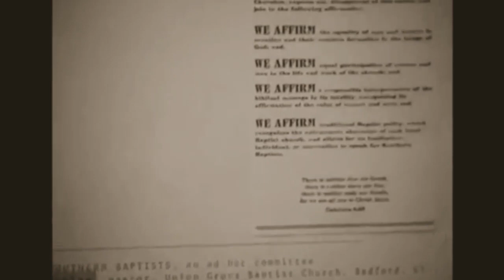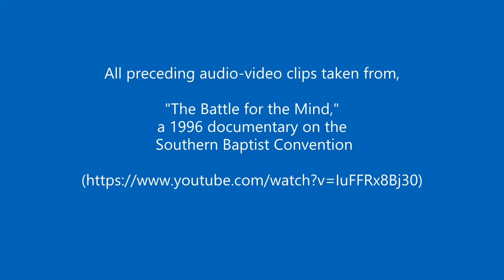Al Mohler: Opportunist or Convictional Southern Baptist?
According to credible reports from colleagues and close friends, Dr. Mohler abruptly switched "sides" during the Conservative Resurgence (CR) of the Southern Baptist Convention (SBC). Up until 1990, Mohler is said to have embraced the Moderate/Liberal theological wing in the SBC. However, after the 1990 New Orleans convention, Mohler reportedly informed one of his closest friends that "our side" is "doing very badly" in the struggle for the soul of the convention. Accordingly, Mohler is said to have gone back to Atlanta where at the time he was editor of The Christian Index, Georgia Baptists' state paper, and immediately began writing "hard right" articles in the paper.

While Mohler has offered another narrative concerning his change of heart, his old friends and colleagues at Louisville's Southern Baptist Theological Seminary insist his change was consistent with his person as they knew him. In their words, Mohler was an "opportunist."

What we do know is, only recently Dr. Mohler declared that he is theologically not now where he was in 1995. Now he appears to be embracing, accommodating, and/or advocating a Social Justice model for interpreting Scripture including supporting faculty who explicitly embrace and advocate Critical Race Theory and Intersectionality.

Thus, in light of Dr. Mohler's declaration and apparent shift in hermeneutical models for interpreting Scripture, the question begs us to ask,

Has Dr. Mohler switched theological sides yet once again?

The clips in this video are taken from the 1996 documentary entitled "Battle for the Minds" and can be seen in full